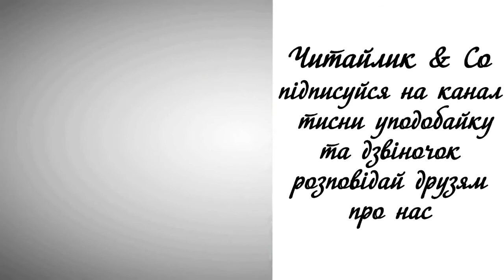Два півники /Two roosters - українська дитяча пісенька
Два півники - українська дитяча пісенька

Пропоную для вашої уваги це відео із поетичним народним твором - українською піснею "Два півники". Бажаю приємного перегляду та задоволення від прослуховування.
Предлагаю вашему вниманию это видео с поэтическим народным произведением - украинской песней "Два петушка".

Два півники, два півники
горох молотили,
дві курочки-чубарочки
до млина ходили.

Цап меле, цап меле,
коза підсипає,
а маленьке козенятко
на скрипочці грає.

Танцюй, танцюй, козуненько,
ніженьками туп, туп.
Татусенько з матусею
принесуть нам круп-круп.

А вовчок-сірячок
з лісу виглядає,
ухопив він козенятко
та й далі тікає.

Як схопив старий цап
новенькії віжки,
одібрав він козенятко,
залигав за ріжки.

Хоч вовчик обідрав
цапові реберце,
зате в тата з матусею
радується серце.